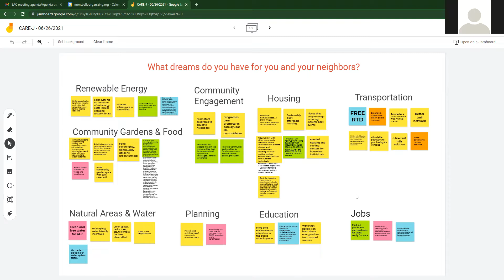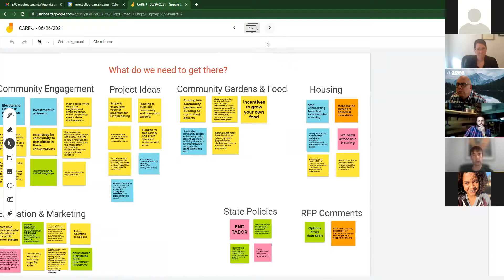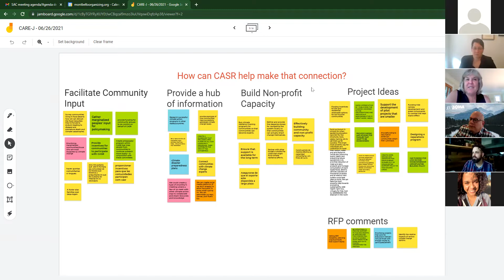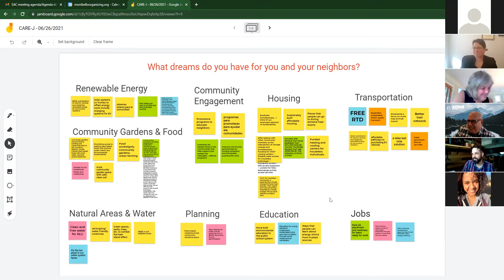Sustainability Advisory Council July 2021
This is the July 2021 meeting of the Sustainability Advisory Council (SAC). The meeting includes updates from the standing committees and the Office of Climate Action, Sustainability & Resiliency.